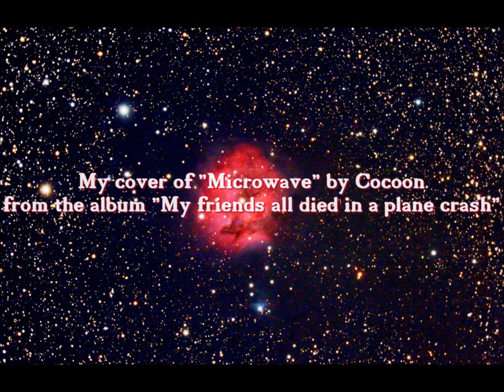Cocoon - "Microwave" cover by DWS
I'm not a singer nor a guitarist, the record is poor, there are a few mistakes and the guitar isn't tuned properly, so if you don't like it, please just skip it. By the way, english isn't my mother tongue, so my accent isn't perfect.